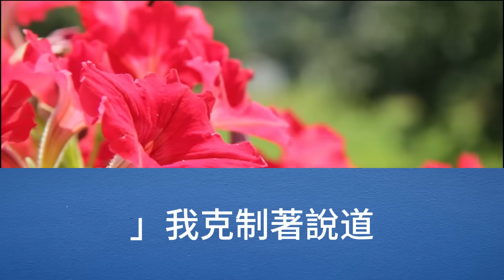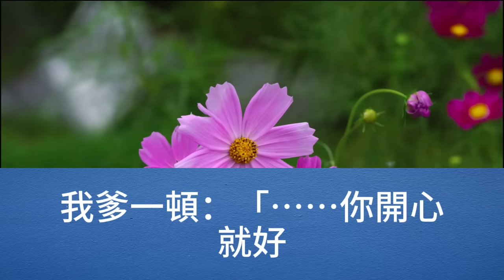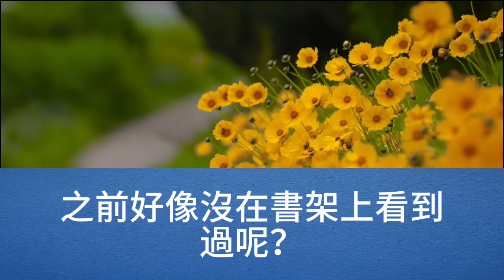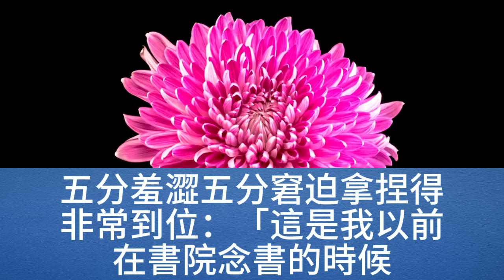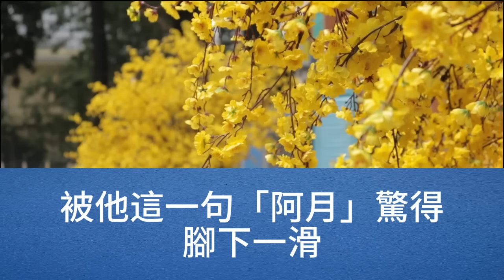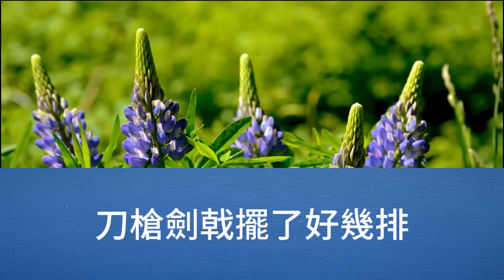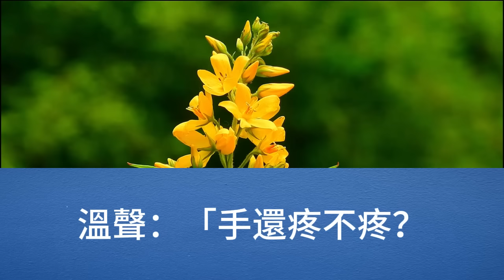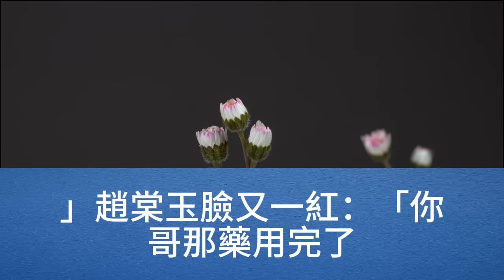我爹是將軍，我娘是才女，我隨了爹，天生力大無窮，娘擔心我嫁不出去，於是我在全京城各個街巷，蹲守一個月後，拿起麻袋準，備套一個最俊的男人【幸福人生】